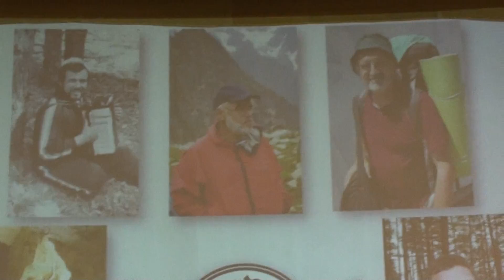Спорт Липецка, конференция